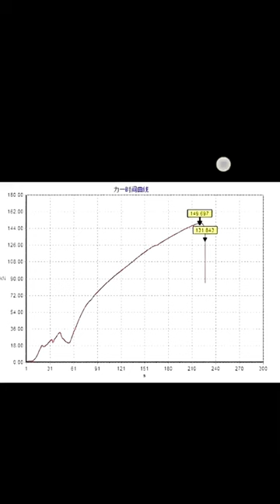Turnbuckle Breaking Test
3/4   Turnbuckle Breaking Test#turnbucklehardware#Turnbuckle#stainless steel turnbuckle